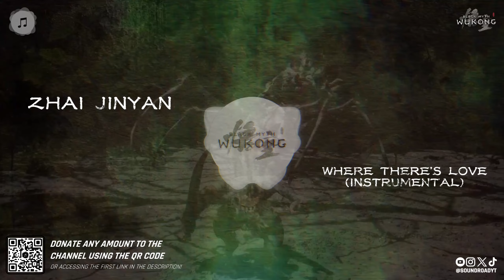Zhai JinYan - Where There’s Love (Instrumental) (Black Myth: Wukong)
Música da trilha sonora do novo jogo de RPG de ação desenvolvido pela Game Science, baseado no romance chinês clássico do século 16, Journey to the West, disponível para PlayStation 5, Xbox Series X e Series S, GeForce Now e PC, Black Myth: Wukong.